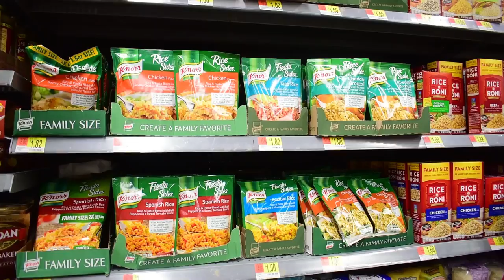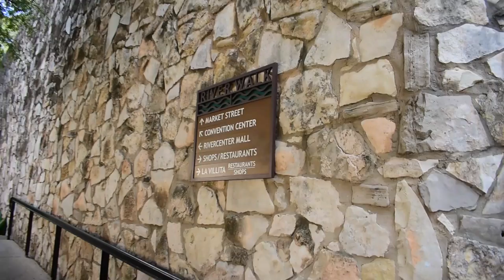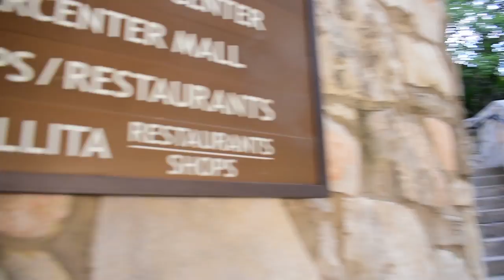SHE TURNED 70 | JASMINEROSSETTE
Back in October 2019, I visited my grandma to celebrate her 70th Birthday, and this what we got up to!
Stay in Touch!

CAMERA USED
Nikon D5600
Edited by JasmineRossette using Adobe Premiere Pro